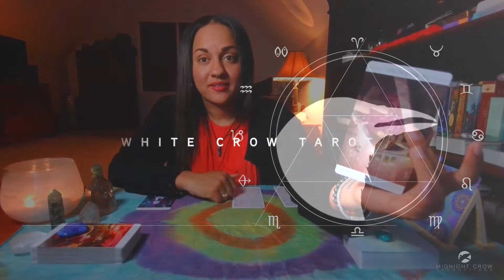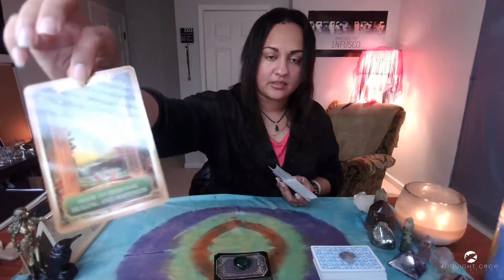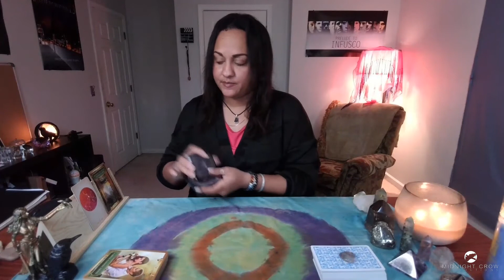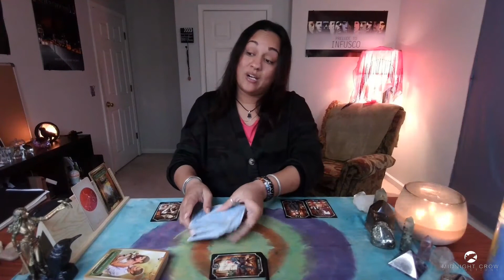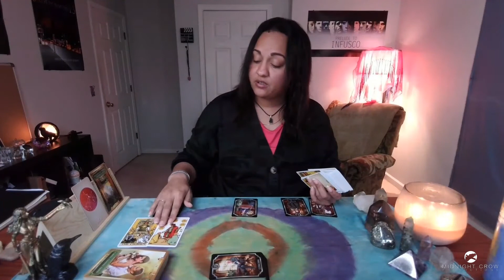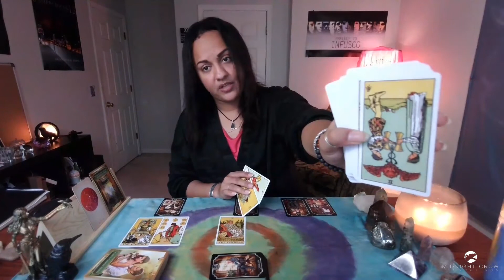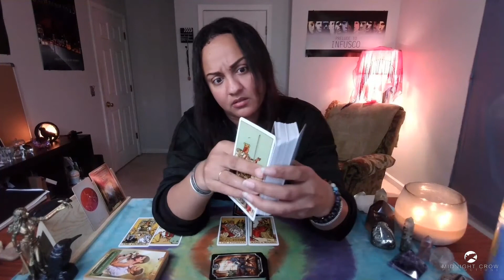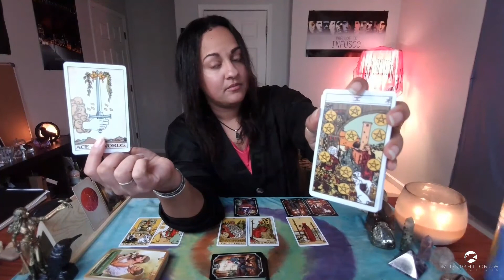SAGITTARIUS ♉️ NEXT 48: You Want What's Owed To You | FEB 2022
Sagittarius Sun, Moon, Rising, Venus.
White Crow Tarot Forecast, Love and Predictions

Only general messages delivered. Readings are intuitively guided and can encompass love, sexuality, wellness and career topics.

🔮🔮🔮 NEW MASTERCLASS 🔮🔮🔮
"Follow Your Intuition - Tarot Masterclass"

TIMESTAMPS:

Intro - 00:00​​​
Start - 00:02:00​

FOLLOW SOCIAL CHANNELS

Thank you for your positive engagement with the channel. If you would like to show your support my, you can send a good karma donation through the following:

USAGE:
White Crow Tarot
Spirituality | Entertainment | Episodic | [NR]

DECKS USED

Tarot Decks:
1. The Crow Tarot
2. The Fountain Tarot
3. The Wild Unknown Tarot
4. Tarot Grand Luxe
5. Game of Thrones Tarot
6. The Darkwood Tarot
7. The Wizards Tarot
8. Heaven and Earth Tarot
9. New Era Elements
10. Murder of Crows
11. Tarot of Sexual Magic
12. The Good Tarot
13. The Urban Tarot
14. Dreams of Gaia

Oracle Decks:
1. Dreams Oracle Cards
2. The Soul's Journey
3. Moonology Oracle Cards
4. White Light Oracle
5. Sacred Rebels Oracle
6. Isis Oracle
7. Divination of the Ancients
8. Energy Oracle Cards
9. Starseed Oracle
9. Healing Mantra Cards
10. Healing Energy Oracle
11. Lover's Oracle
12. Romance Angels